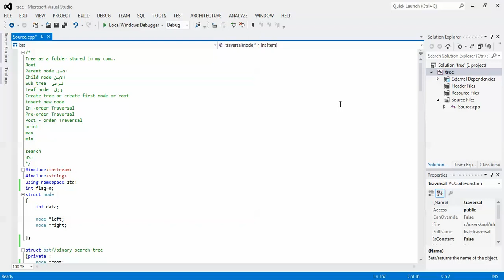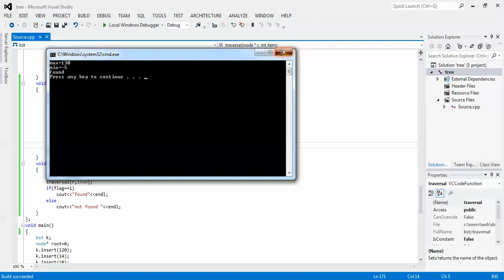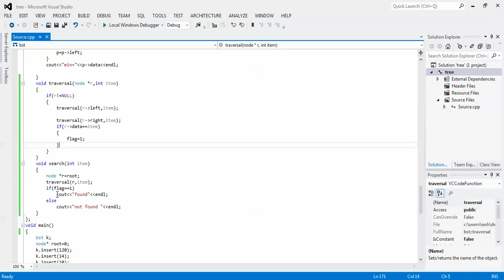search for item or number in binary tree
search for value or number in binary tree